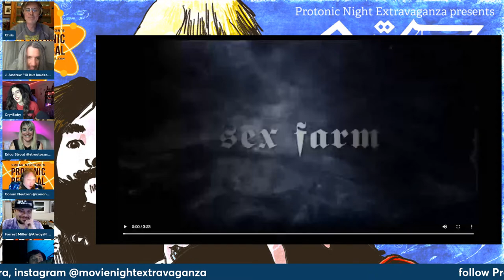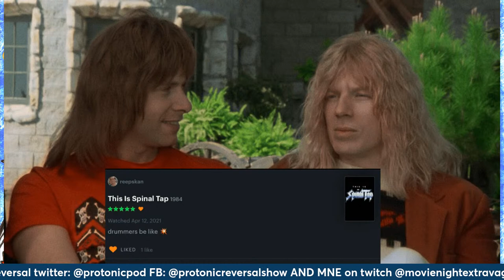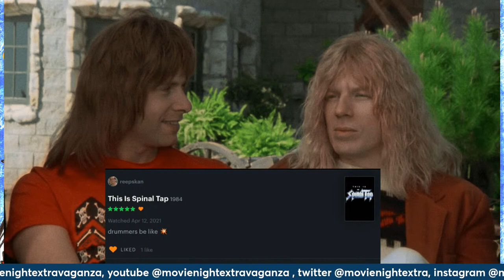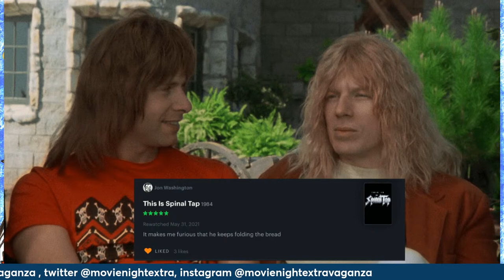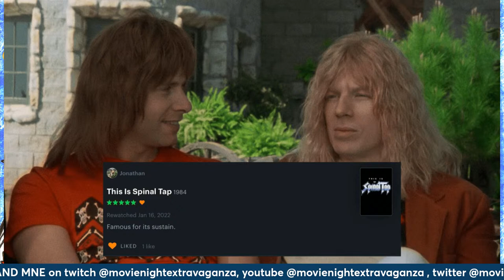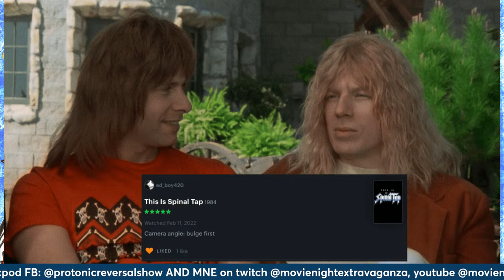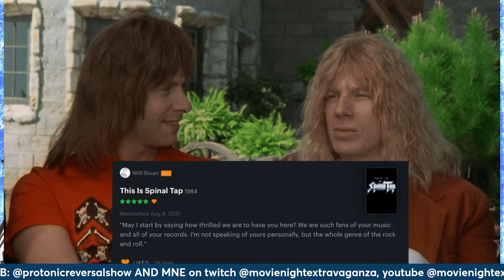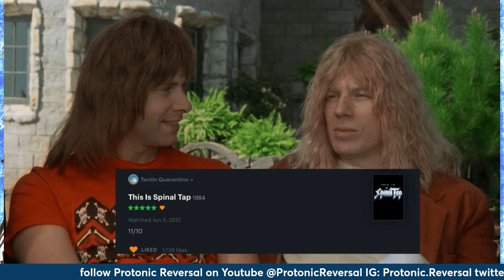Protonic Reversal / Movie Night Extravaganza X'over: This Is Spinal Tap w/ Gerald V. Casale (DEVO)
THIS CROSSOVER GOES TO 11! That's right, it is the the classic (and endlessly quotable) Rob Reiner Mockumentary. With a round table discussion that includes Gerald V. Casale of DEVO, Brian Teasley (Birdstuff) of Man...or Astro-Man?/Polyphonic Spree and St. Vincent and so much more! The first ever crossover between Conan Neutron’s Protonic Reversal and Movie Night Extravaganza.
“It’s such a fine line between stupid, and uh…clever.”